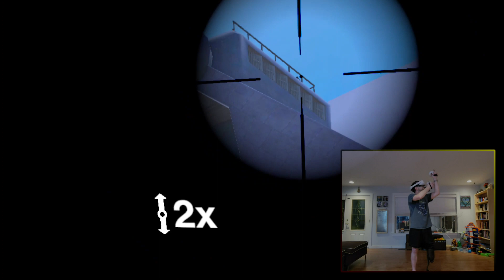102823 Hopalong Virgo and Mike squady squad